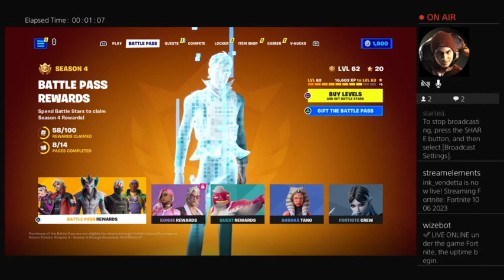October 14, 2023